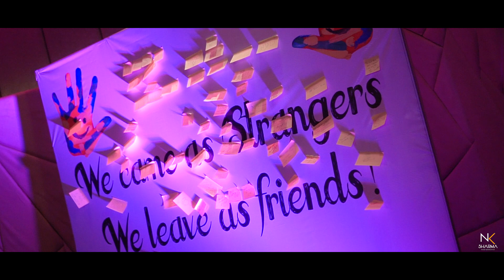Farewell Party For Class of 2019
Watch it in HD & with the volume turned up! feel the goosebumps!
Farewell Party For Class of 2019  Delhi Public School Ludhiana

A NK SHARMA PHOTOGRAPHY TEAM